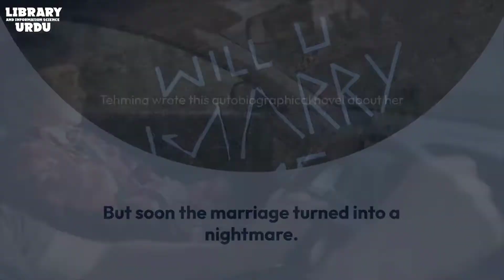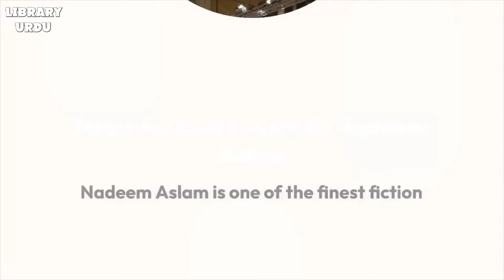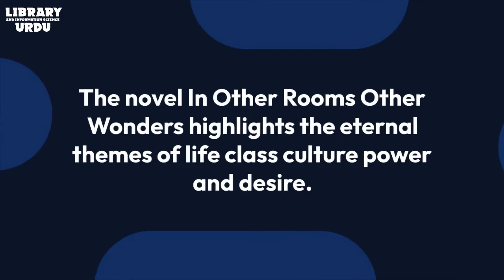Five Award Winning Books by Pakistani Writers|Top Books|LIS URDU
In This Video information about  Five Award Winning Books by Pakistani Writers.
!!...Purpose...!!
The purpose of this channel is to provide content for the  students of Library & Information Science.In particular, those students who holds a BA and MA in Library Science from Allama Iqbal Open University Islamabad.And in addition, Helping of the Students of  library Science in every possible way.